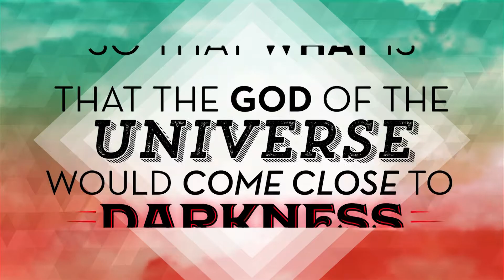New Point Rewind - April 23rd 2017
Rewind back to April 23rd 2017 when Teaching Pastor Jordan Lumbard gave the fourth message in the "There's No Greater Love" series